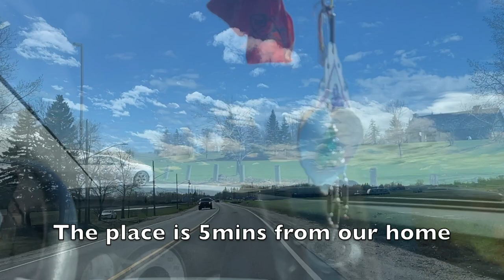ប៉ះពៅការខកចិត្ត || Free Compost Disappointment....|| Life with LY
🔥 Inside this video Life with LY Presents: FreeComposeDisappointment| Life with LY | Khmer Cooking 🔥

Facebook ▶️ Join and follow along with me on my Facebook